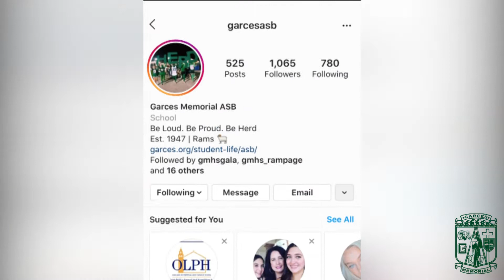Student Life Be HERD